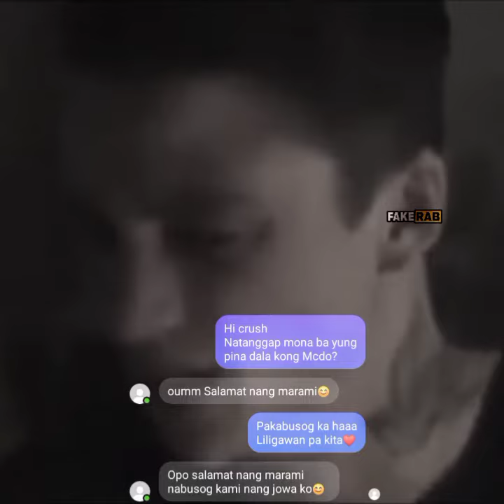Sad moment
Sad moments